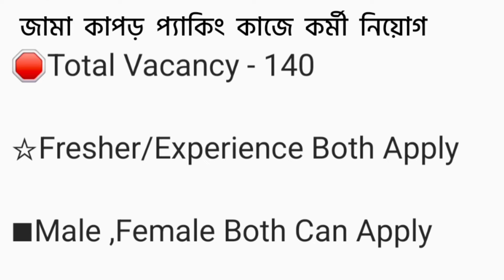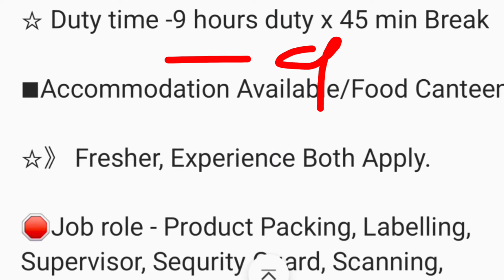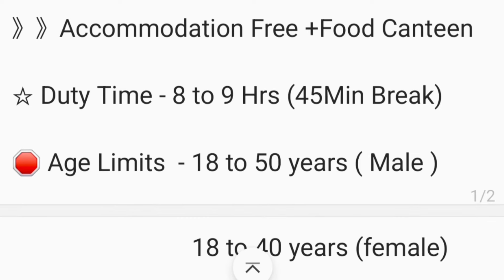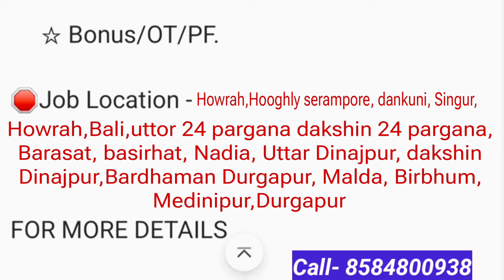Garments Packing Job | Garments Packing Job vacancy 2024 | job in kolkata | new job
অফিস নম্বর - full
Garments Recruitment 2023 | Mother Dairy Job Vacancy 2023 | packing job in Kolkata | private job vacancy 2024 | jobs 2024 | packing job vacancy

✅ অফিস নম্বর - full

Job recruitment
10th pass job in Kolkata
10th pass job in Kolkata